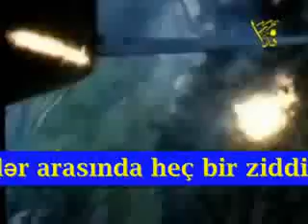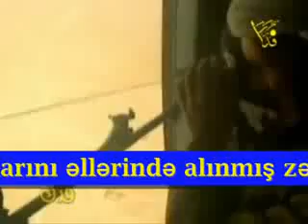Zuhur elametleri - Shueyb Ibn Saleh (2)